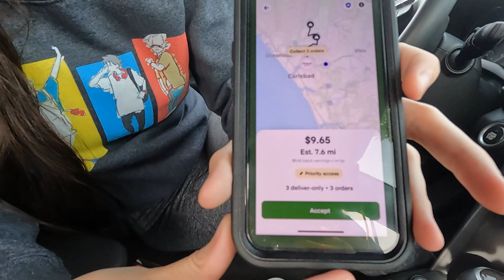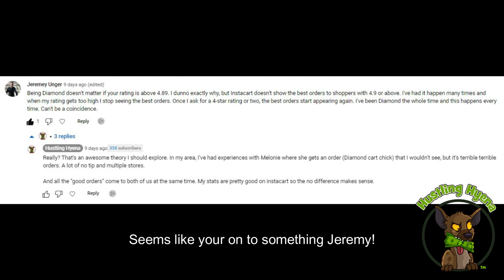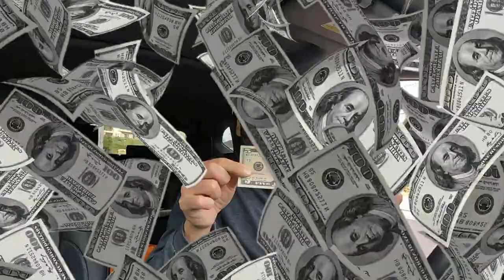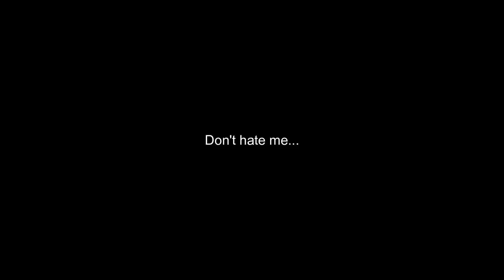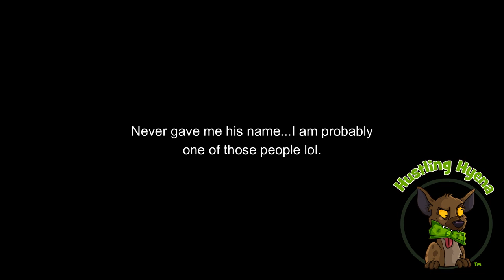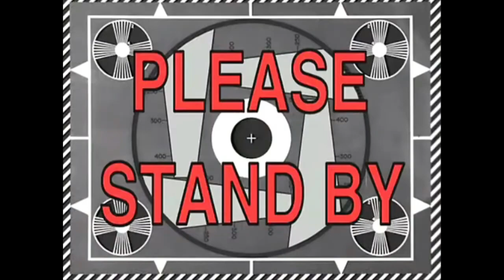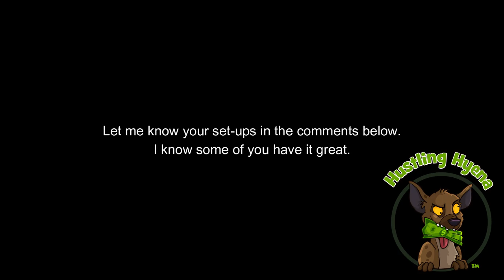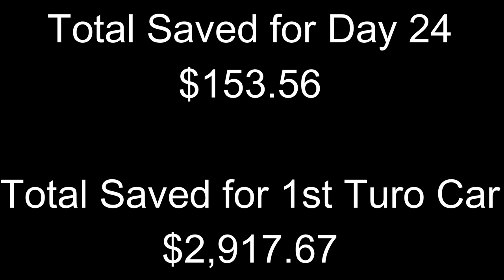$200 Day with Instacart, Walmart Spark & Grubhub + Diamond Cart Exposed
Welcome to our latest video where I'm going to take you on a wild fun ride with a $200 day multi-apping adventure! In this video, I;m going to show you the ins and outs of Instacart, Walmart Spark, and Grubhub, and how you can use them to maximize your earnings.

But that's not all! I'm also going to spill the beans on the truth about being Diamond Cart; the status that promises big payouts but leaves many gig workers frustrated. Plus, we'll introduce you to someone with a suped-up Camaro who's also doing gig work and share their story.

And, to top it all off, I had the pleasure of meeting some Red Lobster employees who made myday super fun. You won't want to miss this!

Join me on this journey as we navigate the gig economy and see how much we can earn in just one day.

Day 24 of saving $12,000 to $15,000 to buy my first car to add on Turo.

Jeremy Unger – You might be on to something...